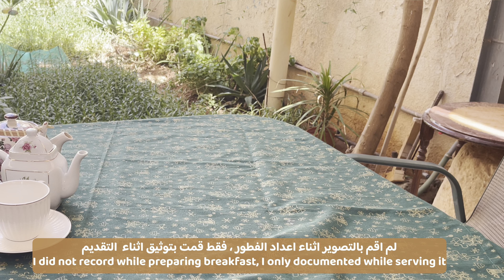افطار في حديقة المنزل صنع حلا صيفي بارد ومنعش 🍨 الاستعداد لمناسبة مفاجئة 🍀vlog week in my life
شكرا لكم لنقر على قناتي
Please turn on CC in video settings for subtitles!
If your language is not among them, please notify me in the comments to activate it

فيديو اليوم عباره عن اسبوع من حياتي قضيته ما بين
تنظيف الغبار من فناء المنزل واعداد وجبه فطور بسيطه انا و امي
في حديقه منزلنا
بعدها قمت باعداد طبق (حلا الشامواه) اللذيذ
ما يميز هذا الطبق انه سريع ولذيذ جدا مستوى السكر فيه معتدل منعش و مناسب لفصل الصيف
في اخر الفيدو تلقيت دعوه لحضور زواج احد الاقرباء سوف اشاررككم استعداداتي من الملابس و الاكسسوارات و الميك اب

في النهايه اتمنى منكم دعمي بالاشتراك في القناه و الاعجاب بالفيديو وترك تعليق تشجيعي ♥️♥️

Today's video is about a week of my life that I spent between...
 Cleaning the dust from the yard of the house and preparing a simple breakfast for me and my mother
 In the garden of our house
 Then I prepared a delicious dessert dish.
 What distinguishes this dish is that it is quick and very delicious. The sugar level is moderate, refreshing, and suitable for the summer
 At the end of the video, I received an invitation to attend a relative’s wedding. I will share with you my preparations, including clothes, accessories, and makeup.

مقادير حلا الشامواة (حلا طبقات كيك اليمامه )
الطبقة الأولى ::
1 كيك يمامه او اي شي تفضلينه

الطبقة الثانية ::
1 1/2  كوب حليب سائل
1 مغلف كريم كراميل، بودرة
1 علبة قشطه
باكت بسكوت الشاي
2 ملعقة صغيره نسكافيه